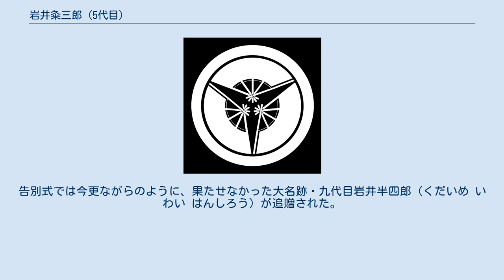岩井粂三郎 (5代目)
五代目 岩井粂三郎（ごだいめ いわい くめさぶろう、明治15年（1882年）6月28日 - 昭和20年（1945年）4月13日）は歌舞伎役者。
本名は岩井 久次郎（いわい ひさじろう）。
屋号は大和屋。
定紋は丸に三ツ扇、替紋は杜若丁字。
俳名に燕子がある。
 四代目岩井粂三郎の子として東京浅草の花川戸に生まれる。
明治20年（1887年）8月に岩井紀の丸で初舞台。
明28年（1895年）4月または29年（1896年）3月、明治座で四代目岩井久次郎を襲名。
明治39年（1906年）10月東京座『異風行列』の濃姫で五代目岩井粂三郎を襲名、名題昇進。
市村座から後に四谷の大国座に出る。
その後関西に住み着き活躍。
晩年は再び東京に戻っている。
 当たり役は『伽羅先代萩』の政岡や『八重桐廓話』（嫗山姥）の八重桐、『祇園祭礼信仰記』「金閣寺」の雪姫など多数。
 芸も円熟し、そろそろ岩井半四郎かと思われた矢先に戦争がはじまって、襲名披露興行どころではなくなってしまった。
日本の敗戦色も濃くなった昭和20年4月13日、この日も米軍のB-29爆撃機が300機東京に飛来、この空襲で明治神宮を焼失した。
その夜、五代目岩井粂三郎はひっそりと息を引き取った。
告別式では今更ながらのように、果たせなかった大名跡・九代目岩井半四郎（くだいめ いわい はんしろう）が追贈された。